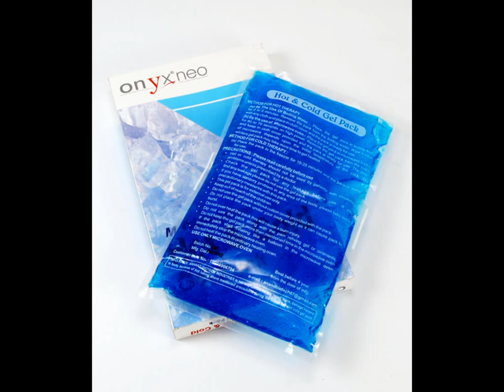Knee support,Knee cap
Provides ample flexion and rigidity to the knees and thus could be used daily. The unique slip free design gives a firm grip and absorbs sweat when worn for long hours. The knee support is easy to maintain by washing with hands.

A. Skin friendly and cosy texture
B. Offers optimum compression
C. Streamlined design with firm grip
D. Easily gets concealed beneath thin clothing
E. Comes in a single unit
F. Can be used on both knee caps